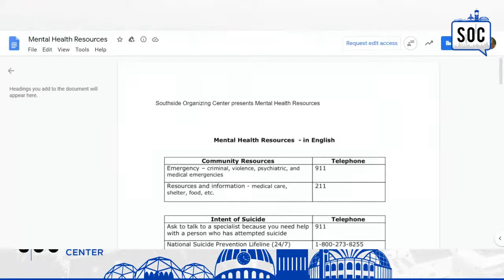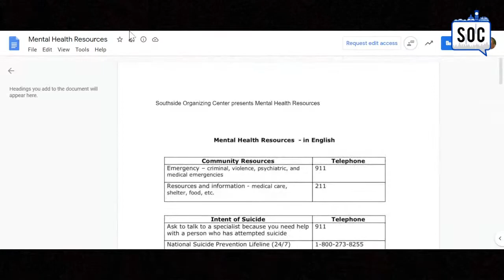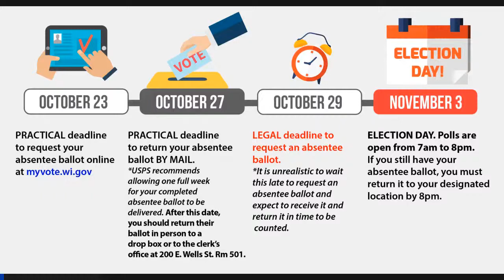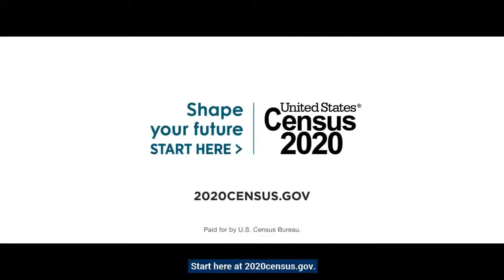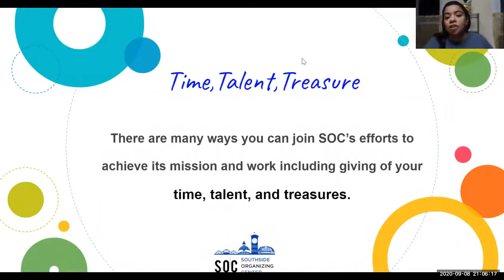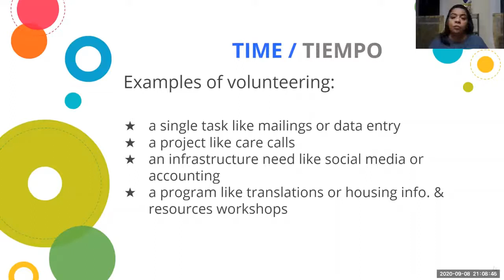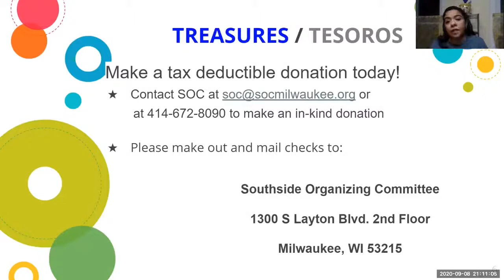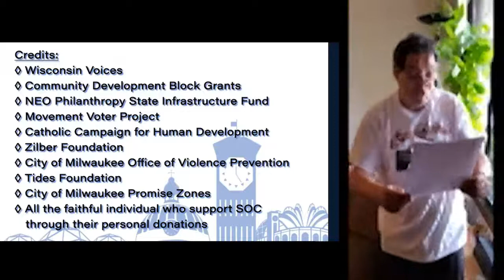3 o'clock with SOC - September 10th, 2020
3 o'clock with SOC - today, September 10th 🕒 Topic: Mental Health Awareness: Covid-19 and Domestic Abuse victims, and the steps parents can take to help their child cope with domestic violence trauma. With guests: CEO and President Carmen Pitre, Sojourner Family Peace Center, and Program Manager Mariana Rodriguez from Latino Women's  Resource Center at UMOS.

3 en punto con SOC - hoy, 10 de septiembre 🕒 Tema: Conciencia sobre la salud mental: Víctimas de Covid-19 y abuso doméstico, y los pasos que los padres pueden tomar para ayudar a su hijo a sobrellevar el trauma de la violencia doméstica. Con invitados: la directora ejecutiva y presidenta Carmen Pitre, Sojourner Family Peace Center y la gerente de programas Mariana Rodríguez del Centro de Recursos para Mujeres Latinas en UMOS.